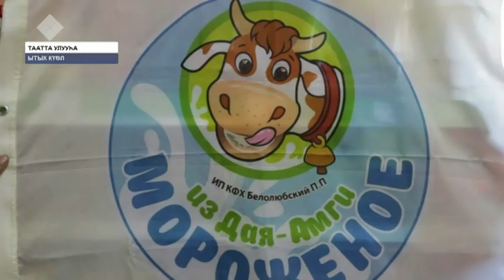Таатта Даайа Амматыгар мороженай оҥорон атыылыыллар